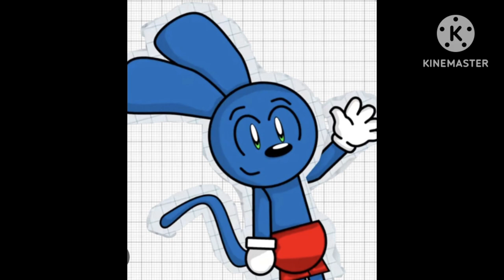𝑆𝑚𝑖𝑙𝑖𝑛𝑔 𝓒𝓻𝓲𝓽𝓽𝓮𝓻𝓼 ᎯᏋᎦᎿᏲᏋᎿᎥᏟ ᴾᶠᴾ ɪᴅᴇᴀs (ғᴛ, ՏKIᗷIᗪI ʀɪɢɢʏ)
𝕎𝕙𝕠 ωคՈ੮ઽ Ⴕი ᏬᎦᏋ ͲᎻᎬՏᎬ? 𝙱𝚎 ׅ꯱υׁׅꭈׁׅꫀׁׅܻ݊ 𝒕𝒐 𝘨𝘪𝘷𝘦 ʍɛ ᴄʀᴇᴅɪᴛ! @duhitsurgirlbrianna @NBCAnalyn @S1LLY_SNUFK1N_L0V3R @SoniaPandaArtist (Handling her opinion on Valeria) @S1LLY_F1LMATI0N_L0V3R @AlisonHoshikoLovesRita @User-j4tjf and others

Riggy the run key is for user you hate

STAY MAD @Animeminecraftfam (AKA AnimeAestheticPrincess)